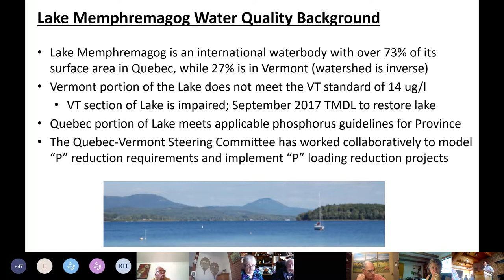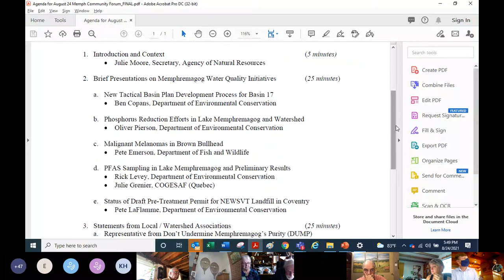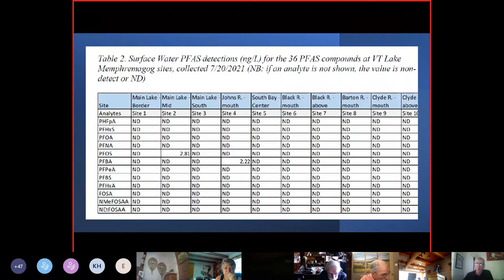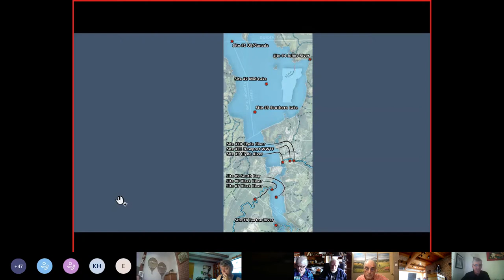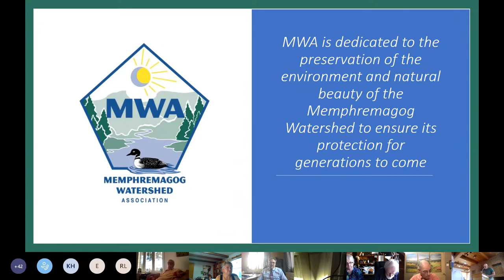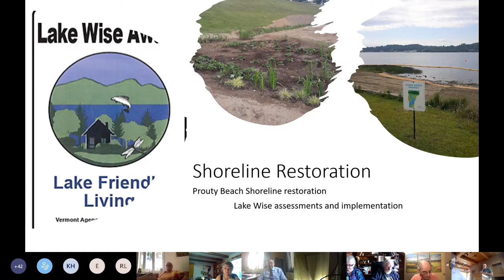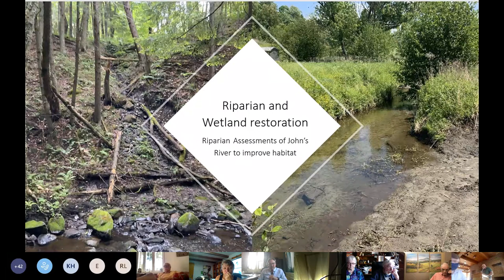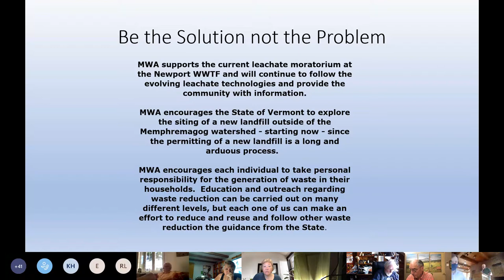Lake Memphremagog Community Forum - Aug 24, 2021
Vermont Agency of Natural Resources Secretary Julie Moore and ANR staff lead a public discussion on water quality initiatives in Lake Memphremagog.
Newport, VT (with virtual attendance options) - August 24, 2021